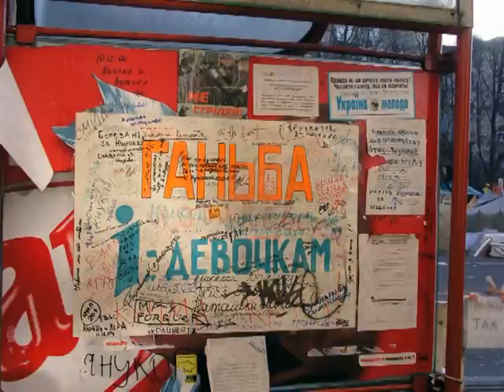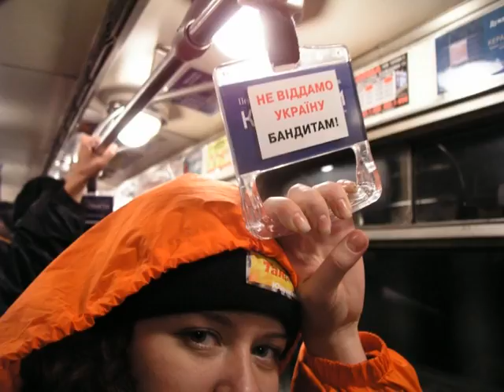Dream (Oh my dear Ukraine)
Майже через 12 років захотілося знову викласти цей невеличкий ролик початку 2005 року з фотографій, знятих стареньким Olympus C5050, блискавично і блискуче змонтованих кінорежисером Валентином Марченком, з використанням власноруч записаних на Майдані шумів і так само нашвидкуруч виданого "народного" диску з піснями Майдану. Дякую Віктору Морозову і Костю Москальцю, незламним "Ґринджолам", і всім, чиї музика і пісні органічно вплелися у потужне дихання Майдану-2004. Напевно, зараз цей невеличкий ролик сприймається не так, як тоді, коли ще ентузіазм переповнював голови і душі. Але ніщо не було даремним - і ніщо даремним не є.